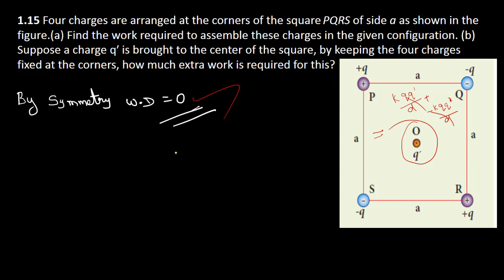15.Physics | Electrostatics | Example 1.15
Four charges are arranged at the corners of the square PQRS of side a as shown in the figure.(a) Find the work required to assemble these charges in the given configuration. (b) Suppose a charge q′ is brought to the center of the square, by keeping the four charges fixed at the corners, how much extra work is required for this?